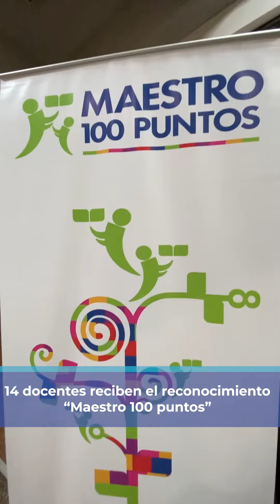Noticias Senacyt - 13 de diciembre de 2023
📲 Actualízate de las noticias más relevantes de la Senacyt.